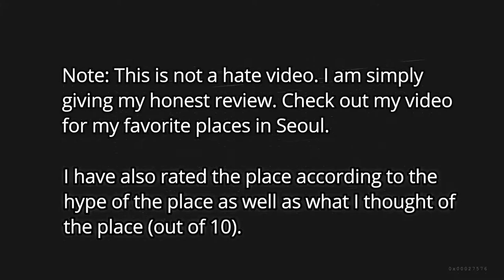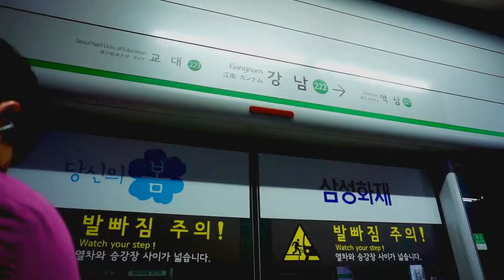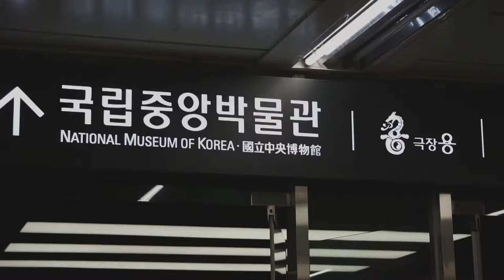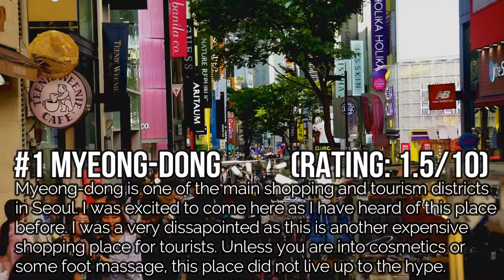Top 10 Overrated Places to Visit in Seoul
"Top 10 Places not to go in Seoul/ top 10 overrated places in Seoul"

This is just my honest review of the top 10 overrated places in Seoul.  Obviously I enjoyed some places that I visited in Seoul, but I just want to give an honest opinion so that those who are visiting Seoul can enjoy a better visit.

Let me know what you think about my review.

Peace.

Check my other videos for:
Tokyo (Japan)
Sendai (Japan)
Seoul (South Korea)
Hong Kong (Hong Kong)
Singapore (Singapore)
Melaka (Malaysia)
Kuala Lumpur (Malaysia)
Ipoh (Malaysia)
Cameron Highlands (Malaysia)
Pangkor Island (Malaysia)
Penang/Georgetown (Malaysia)
Butterworth (Malaysia)
Hat Yai (Thailand)
Bangkok (Thailand)
Ayutthaya (Thailand)
Kanchanaburi (Thailand)
Chiang Rai (Thailand)